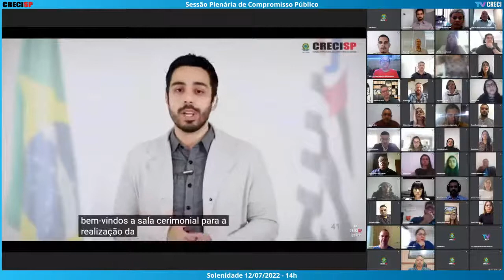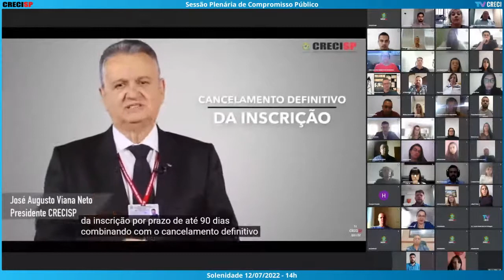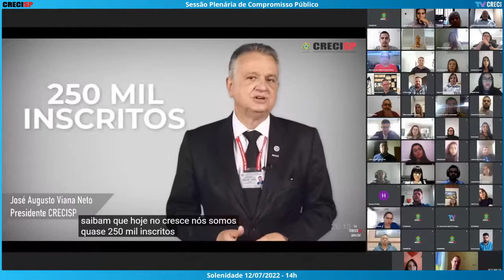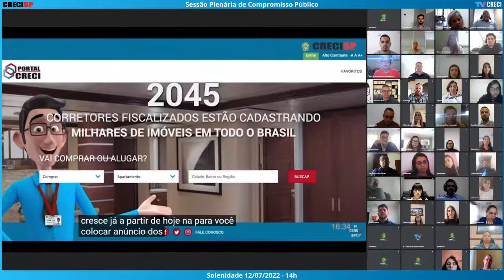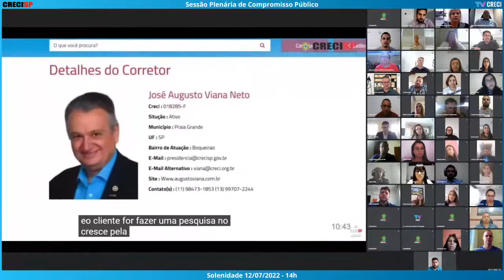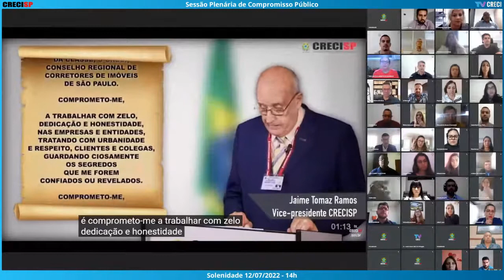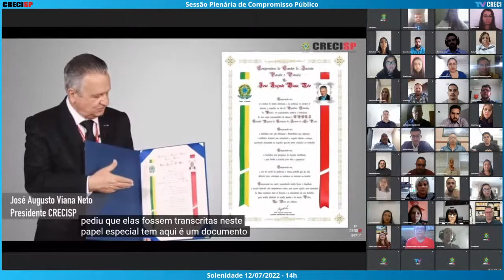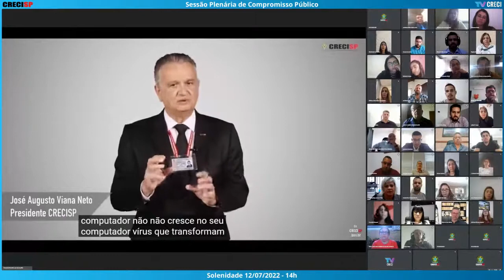12/07/2022 - 14h - Plenária de Compromisso